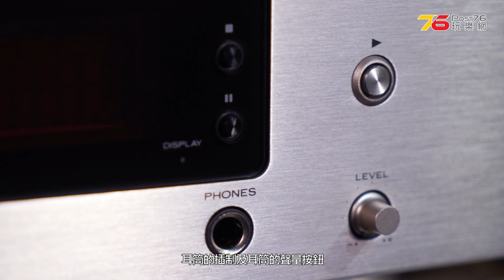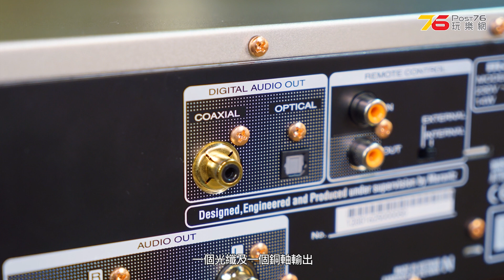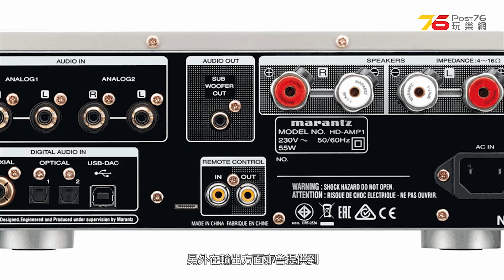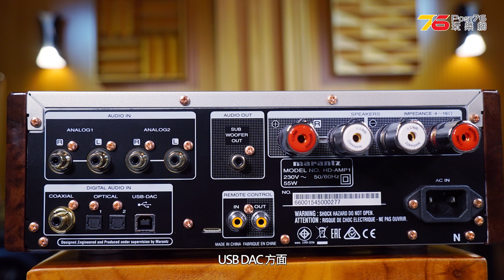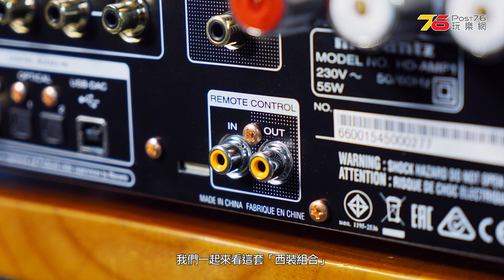品味音樂西裝 – Marantz HDAMP1 +HDCD1 率先評測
上個月大家都有睇過我們報導的【性價比入門西裝 – Marantz CD6006 + PM6006 率先評測】的報導, 大家都對其萬元以下的性價比入門西裝而津津樂道, 當時我們網站更加為版友提供左一個街鋪都未有得試的率先試玩體驗會. 如果覺得上次的西裝唔夠靚仔, 唔岩你家中室內設計的高貴格調, 咁小火今次為大家評測的品味系西裝 Marantz HDAMP1 +HDCD1 應該會岩你的胃口呢. 未睇小火文字評測之前, 不如就先睇小瑟大王為大家視頻評測的【品味音樂西裝 – Marantz HDAMP1 +HDCD1】的率先評測吧!!!